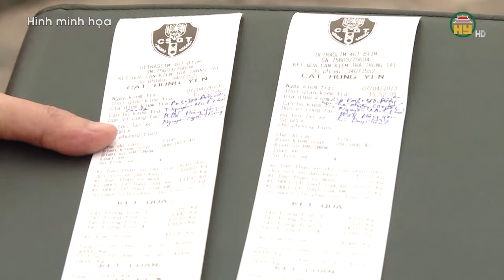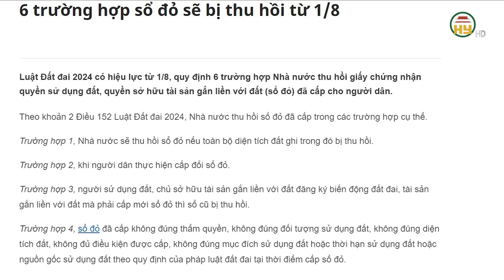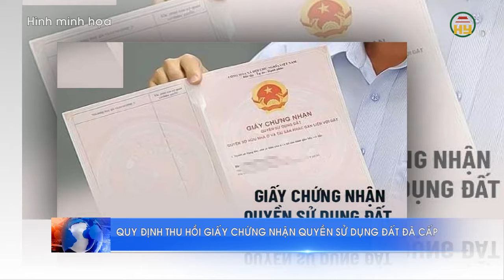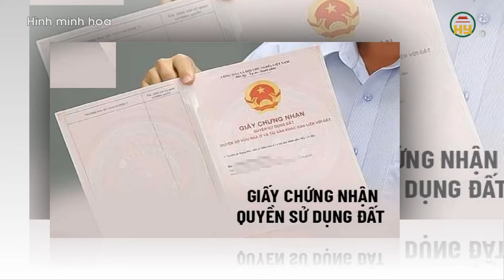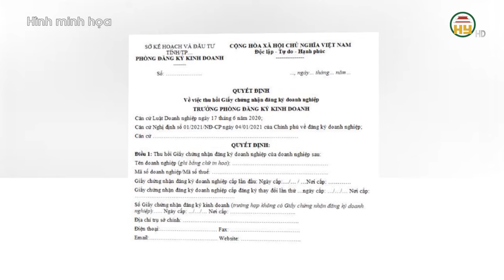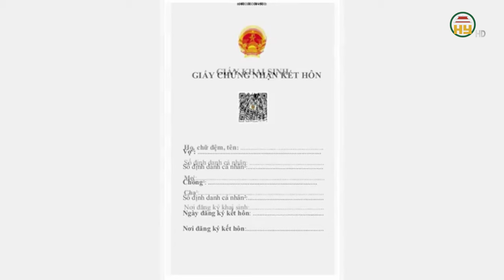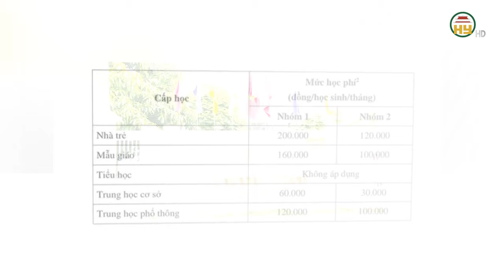Nguyên nhân vụ TNGT nghiêm trọng khiến 2 người thiệt mạng - 6 trường hợp sổ đỏ sẽ bị thu hồi từ 1/8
Hưng Yên TV | Nguyên nhân vụ TNGT nghiêm trọng khiến 2 người thiệt mạng - 6 trường hợp sổ đỏ sẽ bị thu hồi từ 1/8
Địa chỉ: 164 Nguyễn Văn Linh, thành phố Hưng Yên, tỉnh Hưng Yên
Tiktok: Truyền hình Hưng Yên
Facebook: Đài Phát thanh và Truyền hình Hưng Yên
Zalo: Đài PTTH Hưng Yên